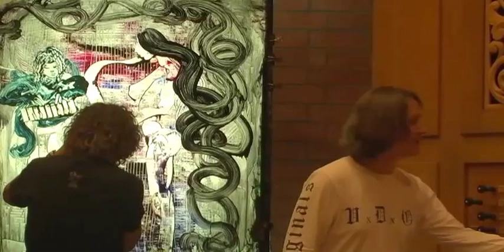UCLA Organ Studio Demonstration 1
UCLA organ professor Christoph Bull demonstrates the 1981 Noack tracker organ at the UCLA organ studio, starting with the manuals.